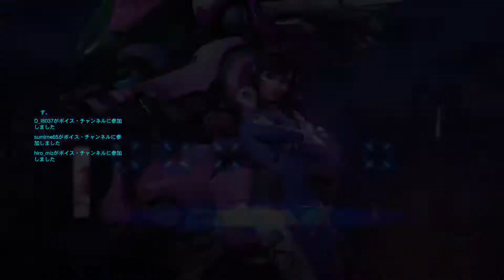Overwatch: Origins Edition_凸ってみたわ。